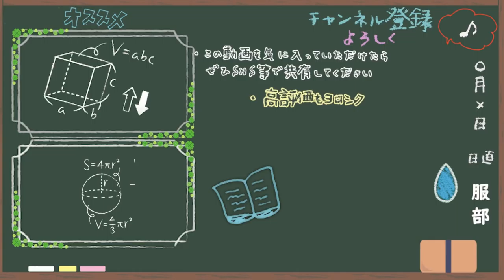この子の名前を募集します！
この子がどんなものに関わるのか、その詳細は４月に発表できるかと思います！
《名前募集》
①この動画のコメント欄にお願いします。
　※メールでもOKですが、できればコメント欄だと助かります
②フルネーム、もしくは下の名前を考えて下さい
③締め切りは4/1です

ちなみに…来週くらい、あと２人分の名前募集動画を投稿予定です